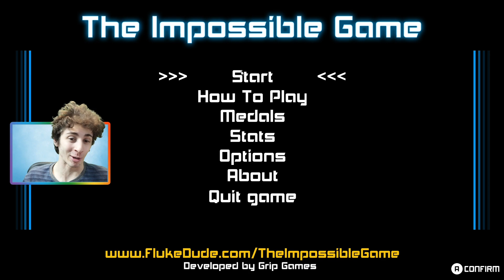HO VINTO USANDO SOLO LA BOCCA!!! - The Impossible Game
Il grande ritorno su The Impossible Game! Si può davvero vincere usando solo la bocca?